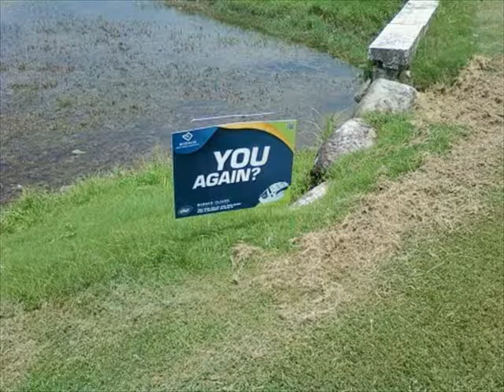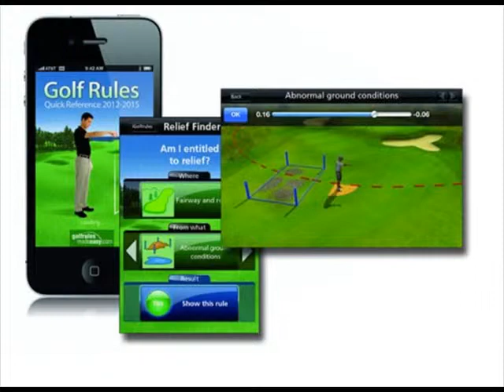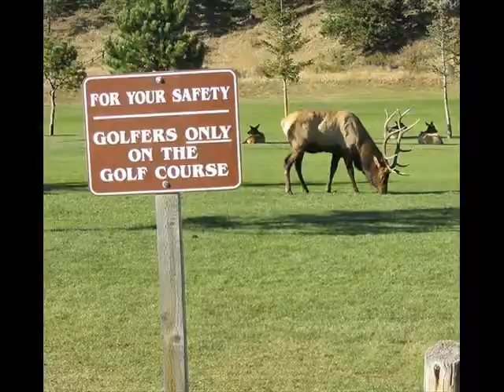The Favorite of Golfer Pics 333 - January 2015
The Top of Golfing Pics of the day 333 - August 2015